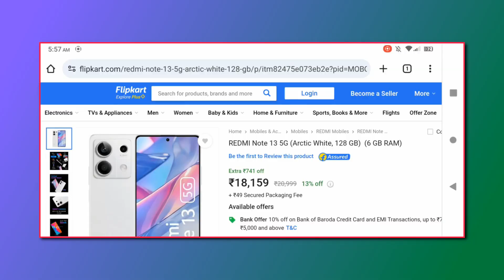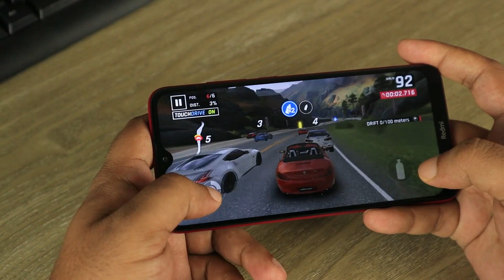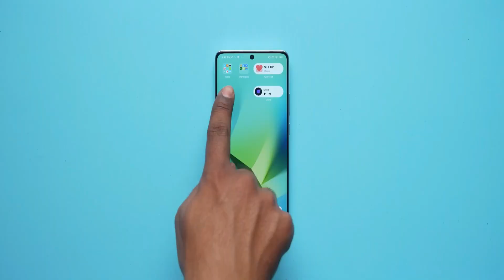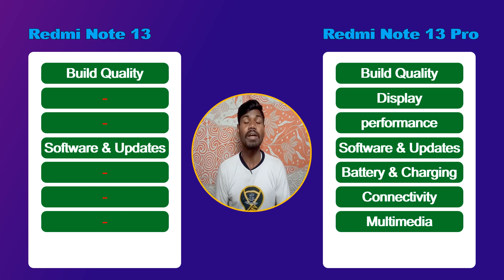REDMI NOTE 13 VS REDMI NOTE 13 PRO - KONSA BEST HAIN ?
REDMI NOTE 13 VS REDMI NOTE 13 PRO - KONSA BEST HAIN ? Xiaomi Redmi Note 13 VS Xiaomi Redmi Note 13 Pro full comparison video which one is best redmi note 13 pro redmi note 13 price

My Mobile
My Mobile 2
Tripod Stand
Gorilla Tripod
Boya BY-M1 Mic